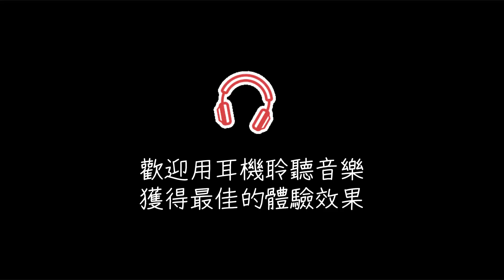宮崎駿 鄰家的龍貓（豆豆龍）となりのトトロ Piano cover 蔡政武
🎹🎶🎵大小朋友都喜歡的宮崎駿電影系列，這次分享的是豆豆龍的主題曲，旋律優美好聽🎧，加上我的一點改編！希望大家喜歡我的演奏喔😘，朋友們還有喜歡宮崎駿哪些系列音樂？歡迎在底下留言，之後也會盡可能和大家分享喔！